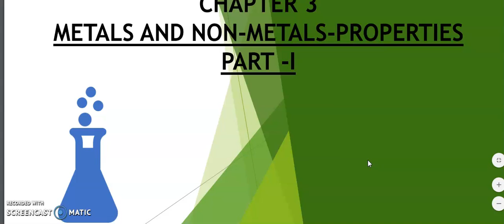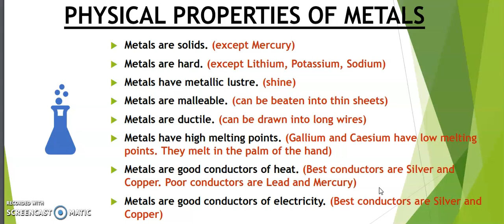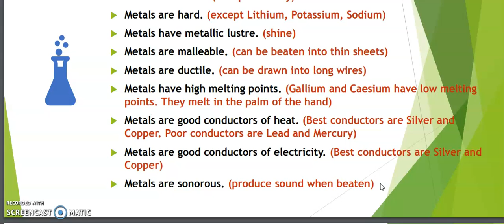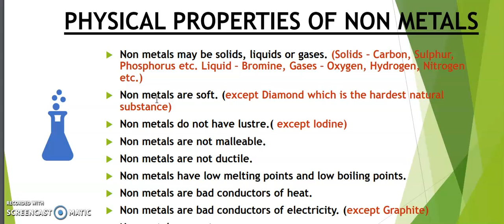METALS & NON METALS PART 1 CLASS X BY SHIVANI